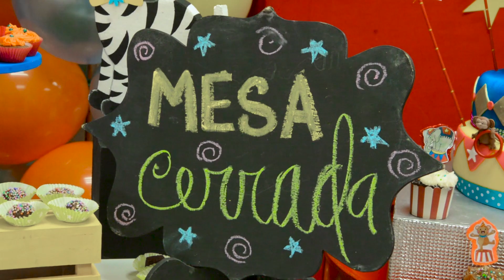Childish - Renatto Prevete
Video realizado en la ciudad de Araure Edo. Portuguesa - Venezuela.

Filmación: Carlos Canelón
Edición: Carlos Canelón